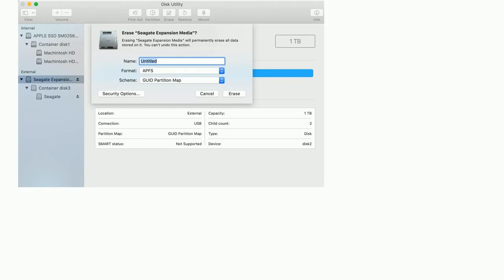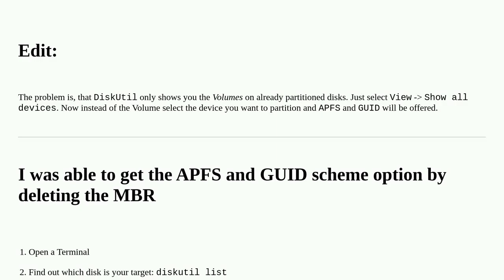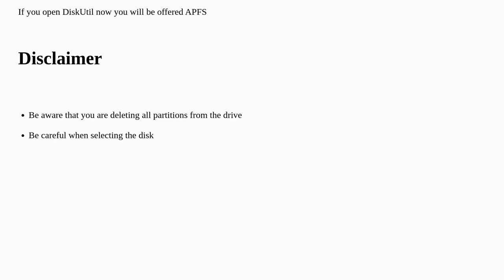Apple: APFS on external drive missing from Disk Utility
APFS on external drive missing from Disk Utility

A special thanks goes out to the community

  apfs filesystem disk-utility external-disk